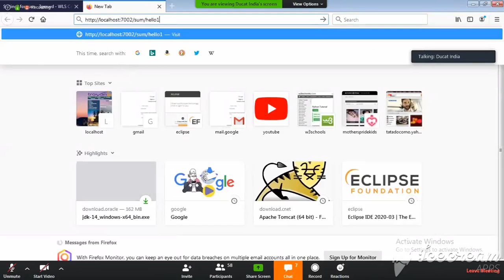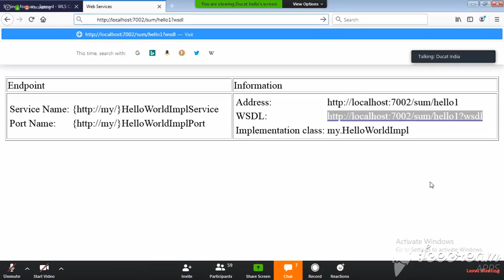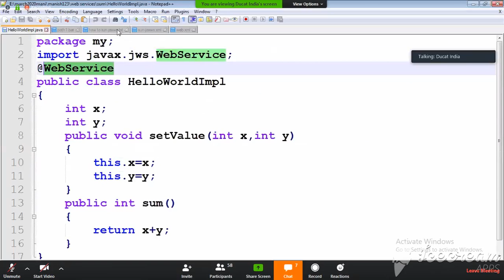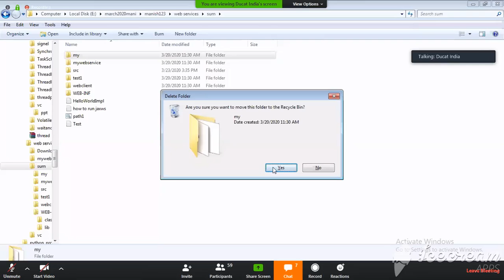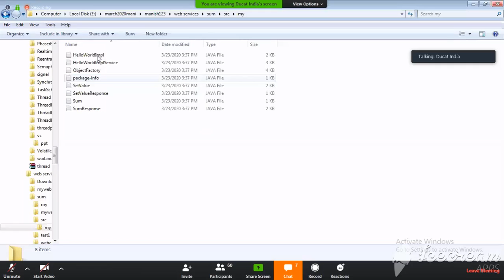Java Web Service 3 March 2020